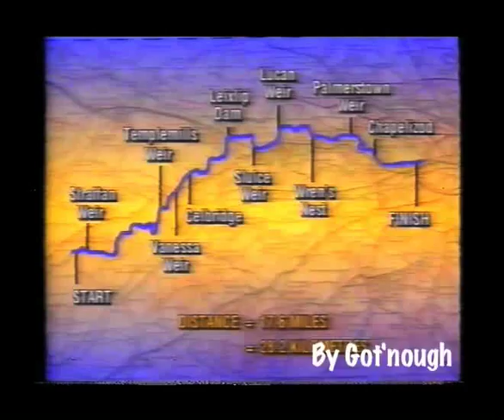LIFFEY DESCENT Tutorial Part I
All you want to know about Liffey Descent, line, weir.